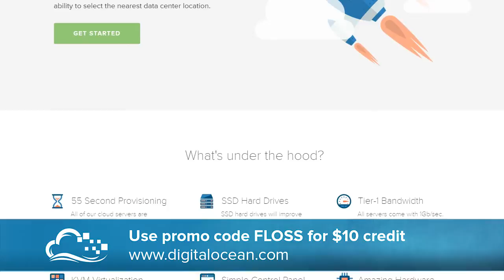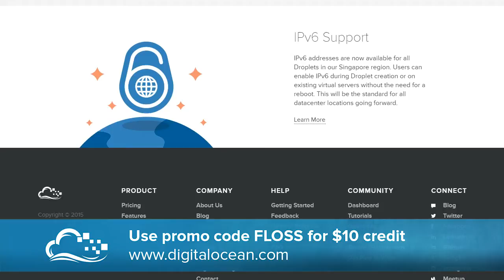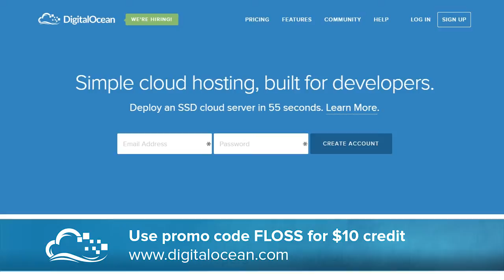FLOSS Weekly 338: Lucee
Hosts: Randal Schwartz and Dan Lynch

Randal Schwartz and Dan Lynch talk with Andrew Dixon and Gert Franz about Lucee. Lucee is a light-weight dynamic scripting language for the JVM that enables the rapid development of simple to highly sophisticated web applications.

Guests: Andrew Dixon and Gert Franz